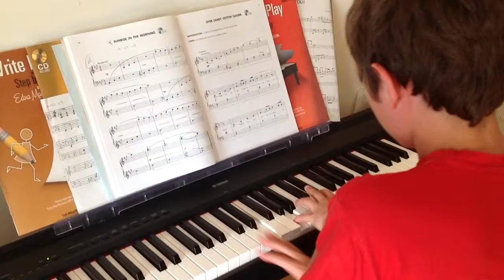SUNRISE IN THE MORNING step by step Edna Mae Burnam book 5 (Gael)